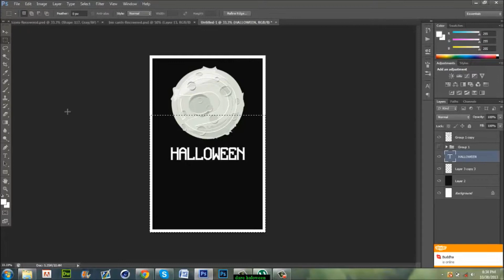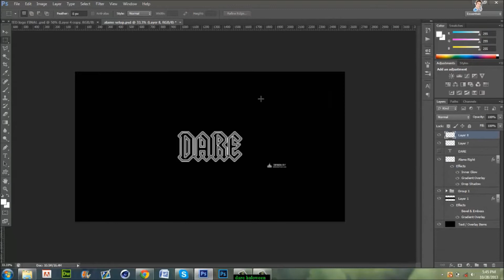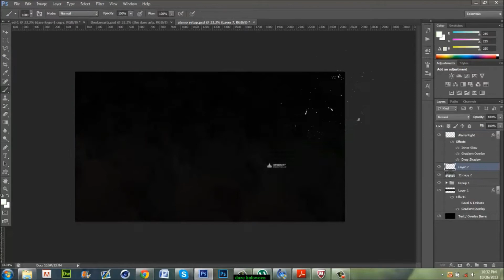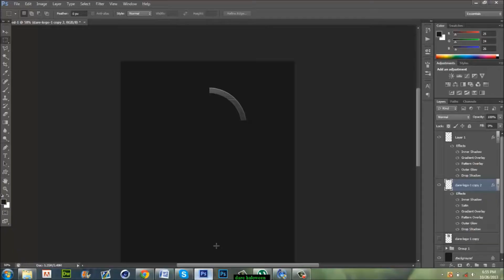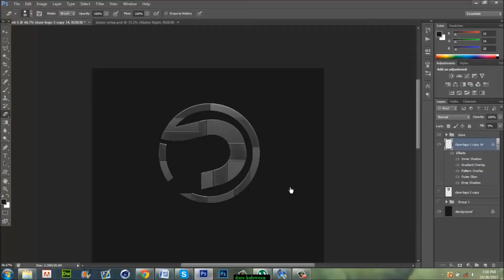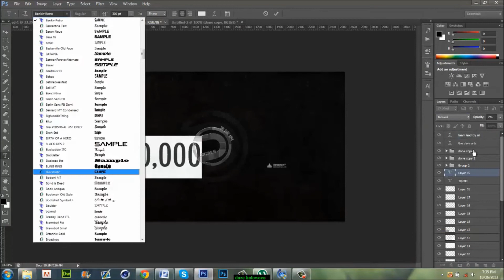TheDareArts Part 2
Hope you guys enjoy this speedart

PEOPLE THAT STILL OWE ME MONEY
RENO $20 For 2nd in his contest